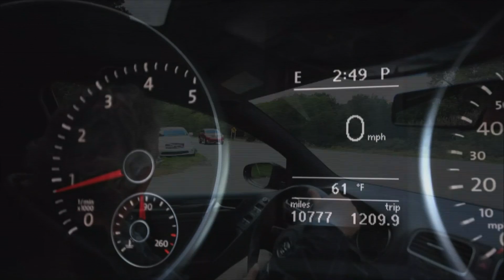DRIVERLESS CAR - PUTTING YOUR CAR IN CONTROL - BBC NEWS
The road to revolution. We take a look at the hands-free technology that puts your car in control. Soon, parking in a tight spot may be the responsibility of the car's computer systems. David Grossman reports now on a hands-off ride.